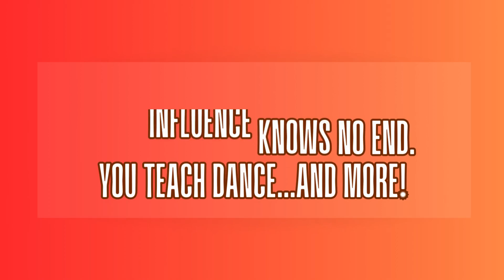Miss Kathy's 45th Anniversary!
Happy Anniversary Miss Kathy! We love you!!